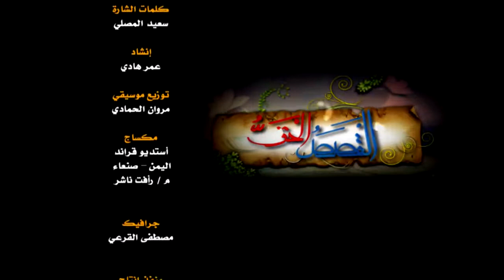القصص الحق : من عجائب وغرائب بني إسرائيل 3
الحلقة التاسعة عشرة من الموسم الثاني من البرنامج التلفزيوني القصص الحق .
في زمن من الأزمان طلب بني إسرائيل من نبيهم أن يعين لهم ملكاً يقاتلون معه في سبيل الله, فإختار لهم النبي بأمر الله طالوت لكنهم نازعوا صلاحيته للملك وذكروا حيثيات رد عليها نبي ذلك الزمان